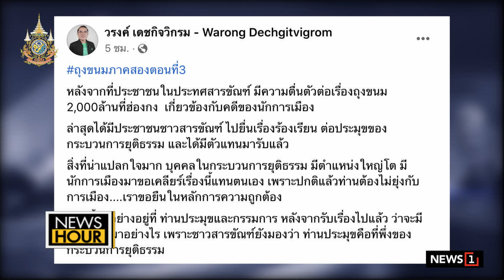เศรษฐารวย มีรถเจมส์ บอนด์ ราคา 50ล้าน : News Hour 17-06-67 ช่วง1